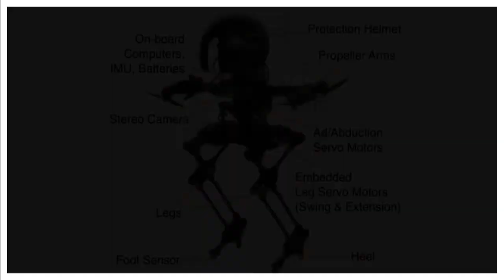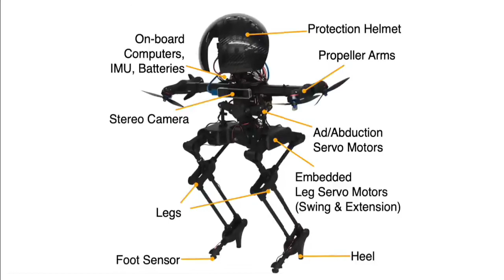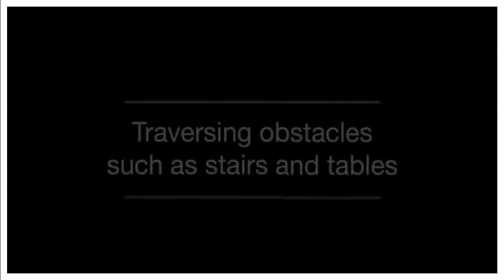Leo! El robot que puede volar, andar en patineta y caminar hasta en una cuerda floja!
Leonardo es el primer robot que hemos visto que utiliza un desplazamiento híbrido: puede andar a dos patas y volar al mismo tiempo. Esto abre nuevas posibilidades de movimiento.

¿Qué es Leonardo? ¿Un robot bípedo volador o un dron con patas? Es difícil saberlo, pero el concepto de robot híbrido que manejan sus creadores, es bastante acertado